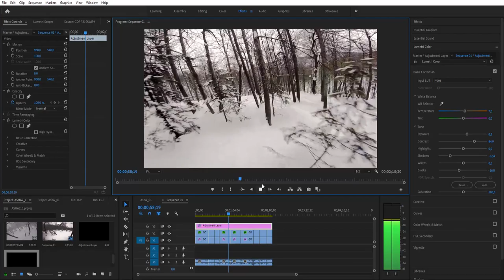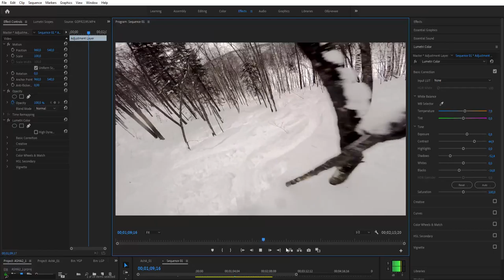выделение деталей на снегу в Adobe Premiere Pro 2019 часть 2 ))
Покрутил ещё настройки, вроде получше получилось